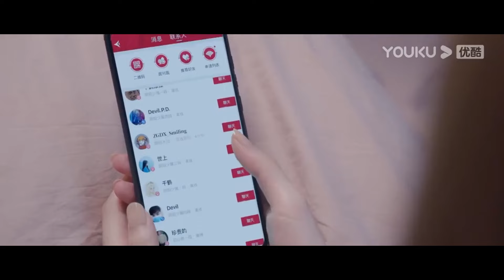💗弟弟和程潇斗嘴喊许凯管管，一起吃饭弟弟被队友嫌弃。【你微笑时很美 Falling into your smile】